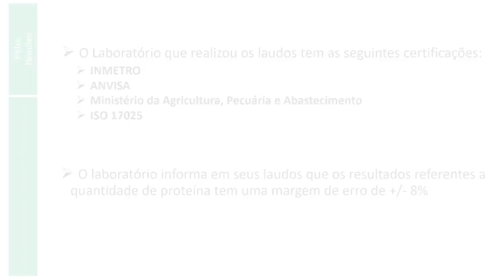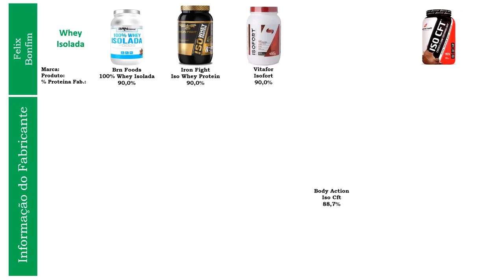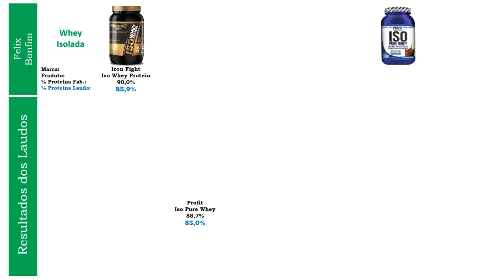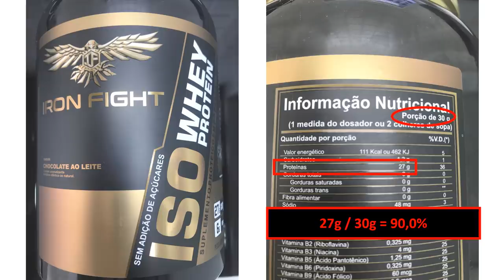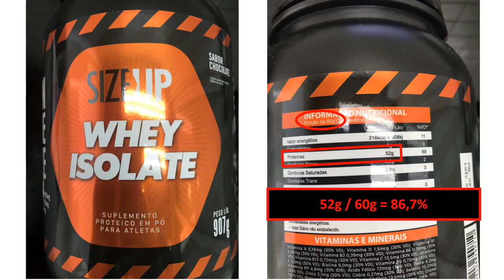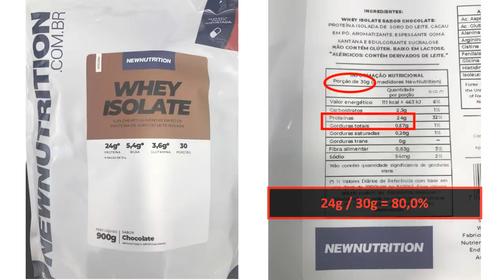LAUDO DAS WHEYS PROTEIN ISOLADAS MAIS CONCENTRADAS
Todas as informações pertinentes, estão descritas e bem colocadas no vídeo, lembrando que a Anvisa permite uma margem de erro de + ou - 20%, essa margem de erro é padrão e utilizada em vários países. Meu Instagram : bonfimfelix  e meu facebook: